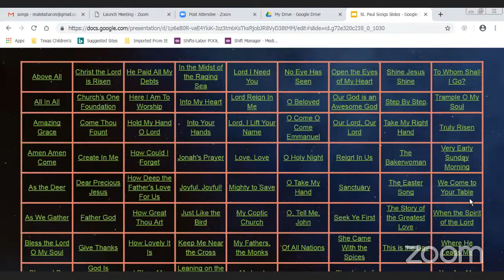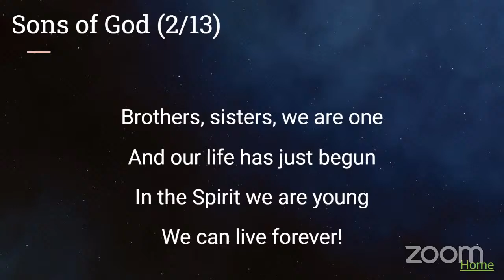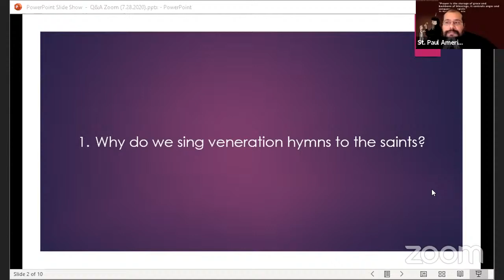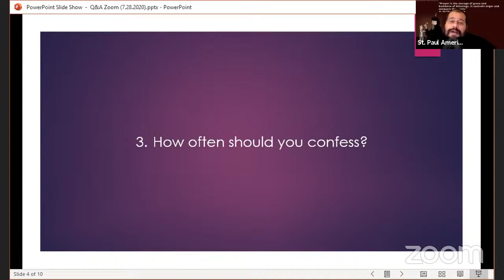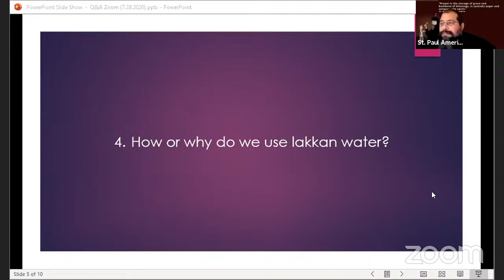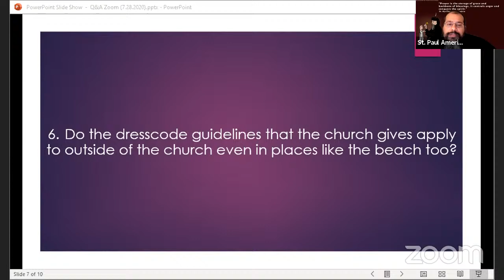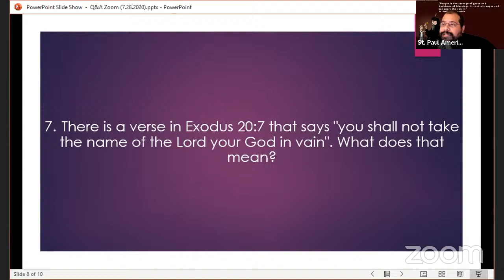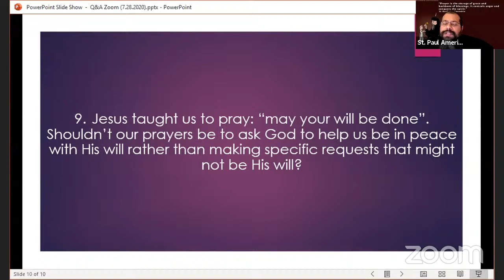July 28th, 2020 | Q&A (Fr. Matthias Shehad)